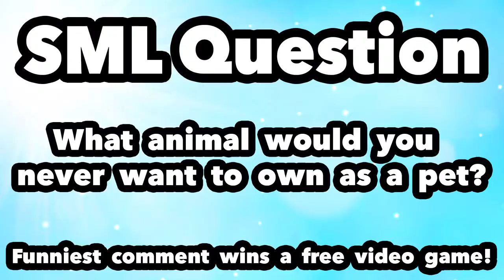SML Movie Jeffy's Pet! #2